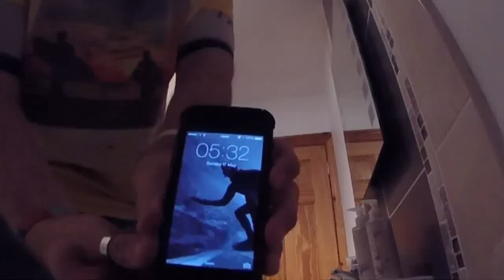wrox sport day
whiterocks 23/05/15 & sport day